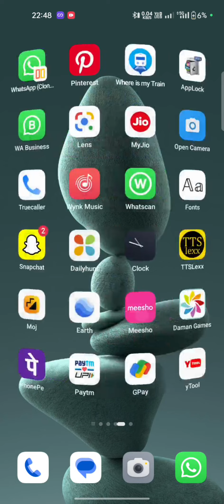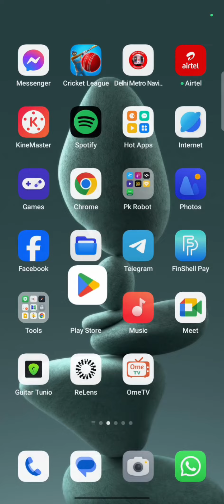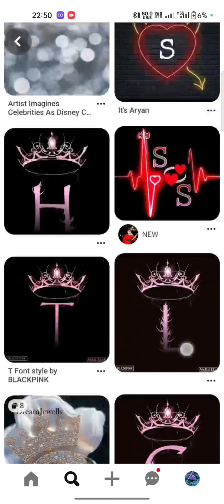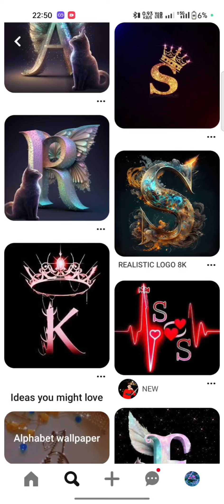3D NAME LETTER PHOTO 🖼️ 4K NAME LETTER PHOTO || NAME LETTER DP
3D NAME LETTER PHOTO 🖼️ 4K NAME LETTER PHOTO || NAME LETTER DP || ‎@priteditor

name 3d photo
naam wala photo
naam wala 3d photo
3d name photo
3d photo editing
4k photo editing
 how to download Snapseed

How to Download HD

आरे Editing App का

दुनिया के सारे СВ РНОТО ВЕST

How to download Snapseed for background

CB BACKGROUND KESE Download hoga

CB BACKGROUND KESE Download kare

Cb Background Kaise Download hota hai

Apne mobile se hd background kyase download kare

Apne mobile se hd background kyase banaye

all PNG and background download

Photo Ka Background Change kyase hota hai
video me sky kyase lagaye

background now
NEW BACKGROUND DOWNLOAD
4K NEW BACKGROUND DOWNLOAD KAYSE KARE
BACKGROUND DOWNLOAD
BACKGROUND DOWNLOAD KAHA SE KRE

4K BACKGROUND 🖼️ DHAMAKA BACKGROUND DOWNLOAD KYASE KRE || 😮 @priteditor

new background download kaha se karte hai
background app
4k background download kyase kre
new background download kyase kre
new background download app
photo background app
background download app